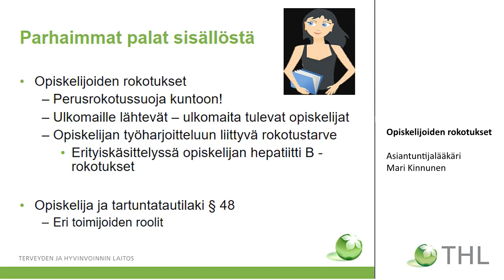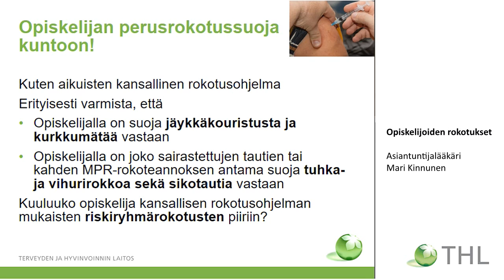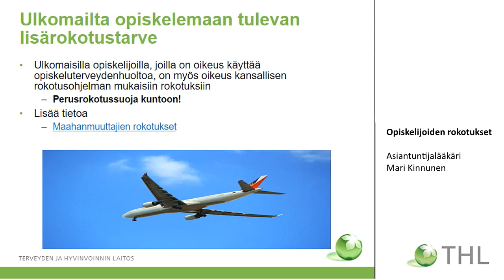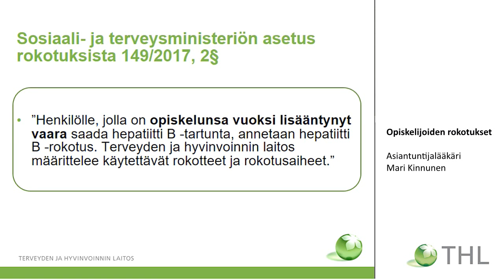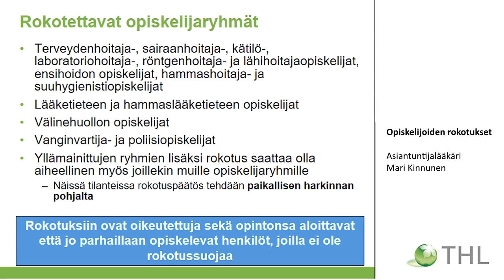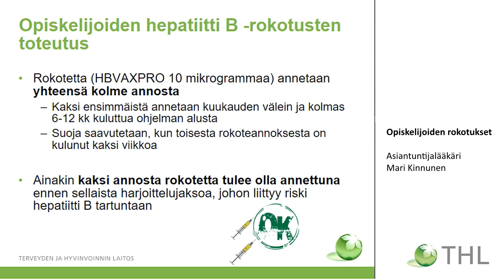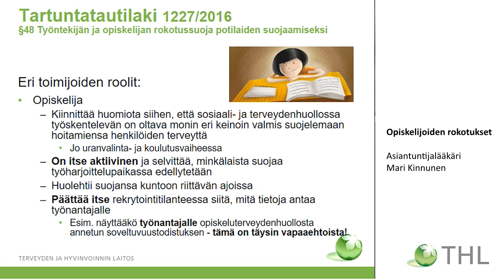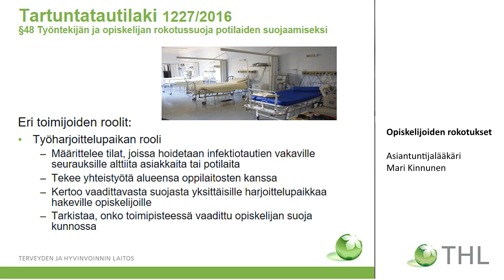Opiskelijoiden rokotukset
Rokotusaiheinen verkkokoulutus

Asiantuntijalääkäri, Mari Kinnunen